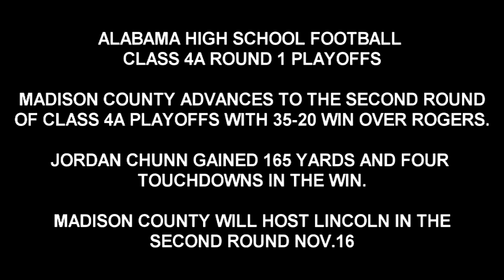FOOTBALL ROUND 1 PLAYOFFS 4A MADISON COUNTY VS ROGERS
GURLEY, Alabama -- ALABAMA HIGH SCHOOL FOOTBALL CLASS 4A ROUND 1 PLAYOFFS

MADISON COUNTY ADVANCES TO THE SECOND ROUND OF CLASS 4A PLAYOFFS WITH 35-20 WIN OVER ROGERS.

JORDAN CHUNN GAINED 165 YARDS AND FOUR TOUCHDOWNS IN THE WIN.
MADISON COUNTY WILL HOST LINCOLN IN THE SECOND ROUND NOV.16